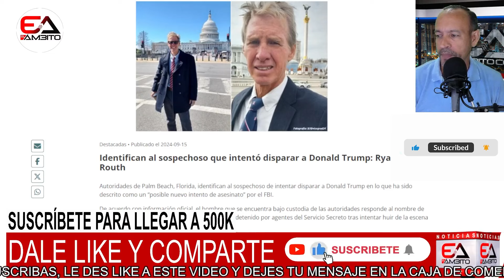QUISIERON ELIMINARLO MIENTRAS JUGABA GOLF | DETENIDO SOSPECHOSO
German Rodriguez, testigo directo, Fran Fijap, maduro, maria corina, petro, nicolas,